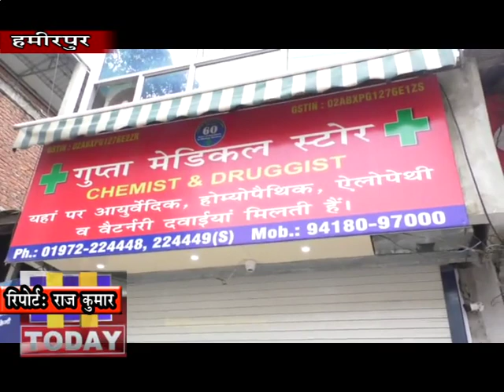28 MARCH N 11 करफू के दौरान आगामी दिनों में दवाईयों की कमी से लोगों को जूझना पड सकता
करफू के दौरान आगामी दिनों में दवाईयों की कमी से लोगों को जूझना पड सकता है क्योंकि करफू होने के चलते लोग बिना मतलब की दवाईयों का स्टाक रखने की होड में लगे हुए है।  इसी केचलते हमीरपुर जिला में दवाई बिक्रेताओं के पास अगले कुछ दिनों की ही दवाईयां बची हुई है। वहीं दवाईयों के लिए सप्लाई भी नहीं आने से अब दवाई बिक्रेताओं ने दवाईयों की कमी को जाहिर किया है।